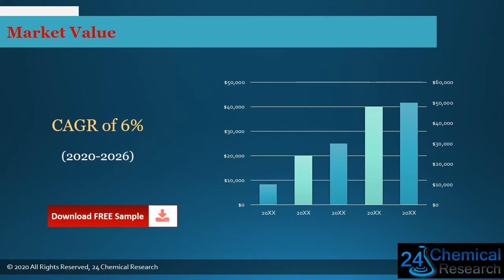Global Hot Melt Amorphous Polyalphaolefin APAO Market Insights, Forecast to 2026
Download FREE Research Report Sample PDF:
Hot Melt Amorphous Polyalphaolefin APAO research
Hot Melt Amorphous Polyalphaolefin APAO growth
Hot Melt Amorphous Polyalphaolefin APAO
Hot Melt Amorphous Polyalphaolefin (APAO) market is segmented by region (country), players, by Type, and by Application. Players, stakeholders, and other participants in the global Hot Melt Amorphous Polyalphaolefin (APAO) market will be able to gain the upper hand as they use the report as a powerful resource.